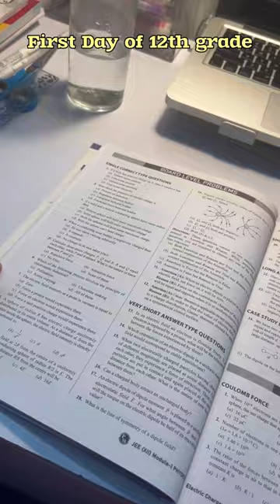First Day of Class 12th ✨😮‍💨